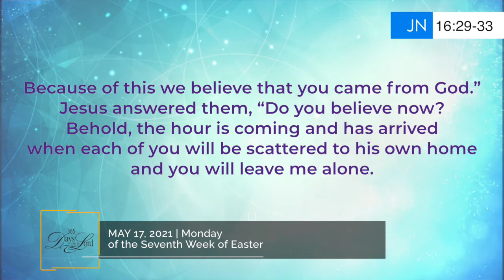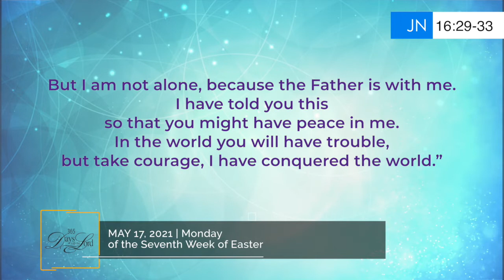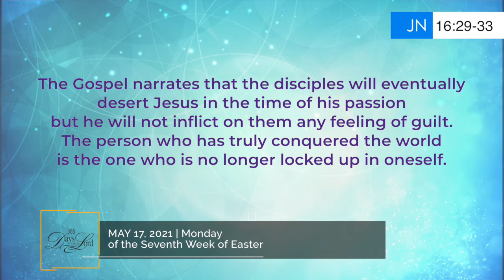365 DWTL | Monday of the Seventh Week of Easter | May 17, 2021